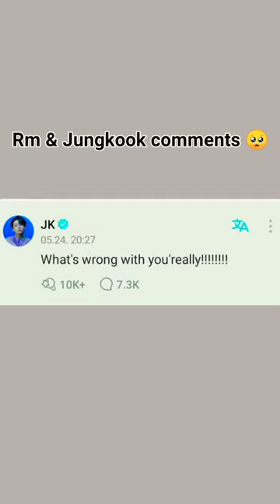J-hope's seared his Military uniform pics and some massage for army 💜Rm&Jk comment 🥺